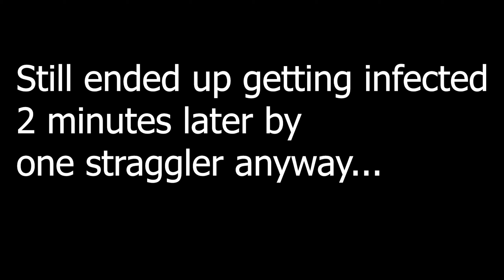The Siege of Westpoint - Project Zomboid Gameplay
My friends and I in a multiplayer server I was hosting decided to leave our quiet, secure base in Riverside, to travel to West Point in search of loot, food and weapons... it didn't go as well as we were planning.